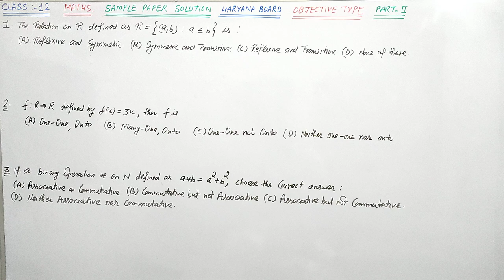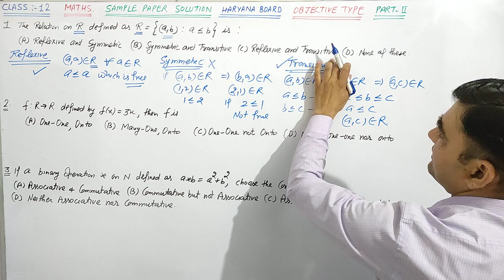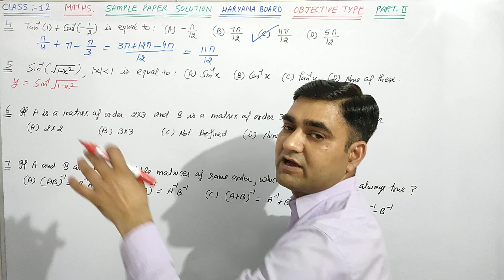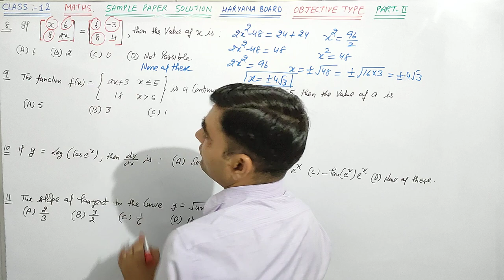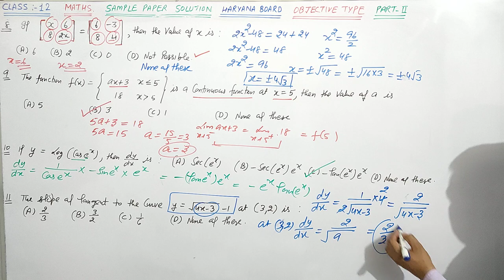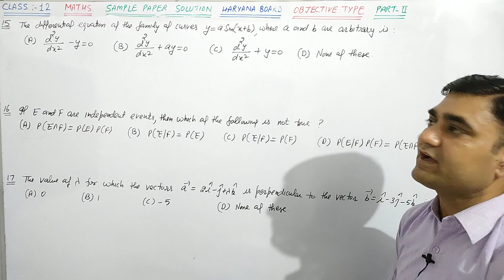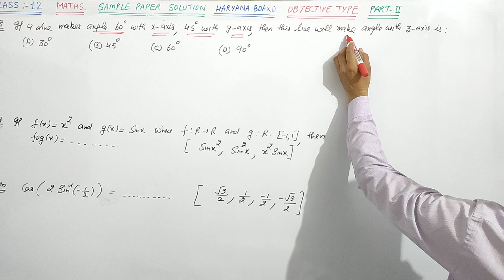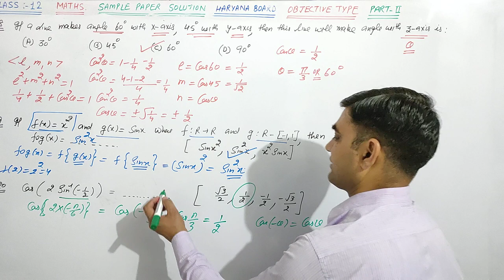CLASS-12 MATHS SAMPLE PAPER SOLUTION OBJECTIVE TYPE Q.NO. 1 TO 20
OBJECTIVE TYPE SAMPLE PAPER SOLUTION HARYANA BOARD CLASS-12